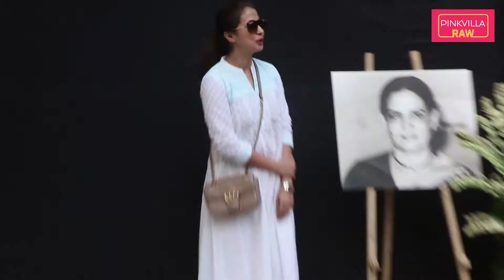Aamir khan, Anil Kapoor, Kajol and Tabu attend late Shaukaat Kaifi's prayer meet.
Shabana Azmi hosted a prayer meet for late Shaukaat Kaifi. Celebrities like Aamir Khan, Anil Kapoor, Tabu, Kajol and many others attended the prayer meet .